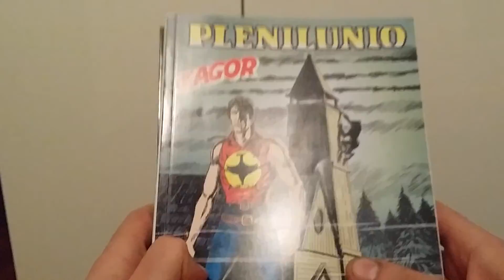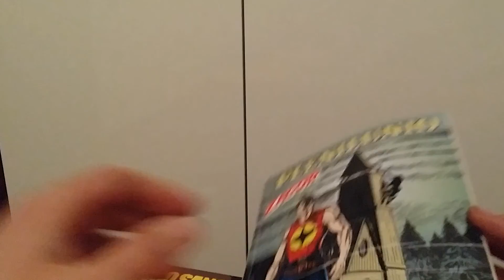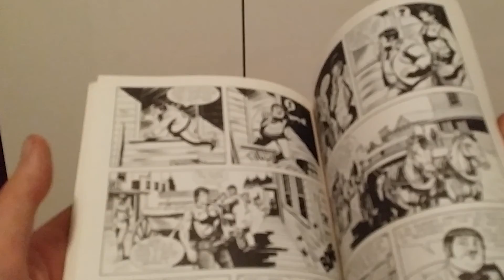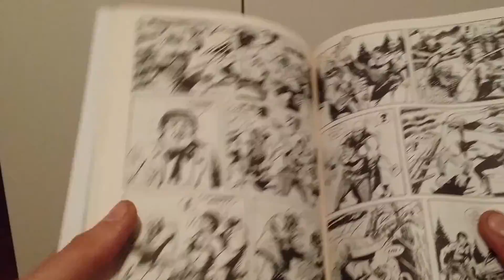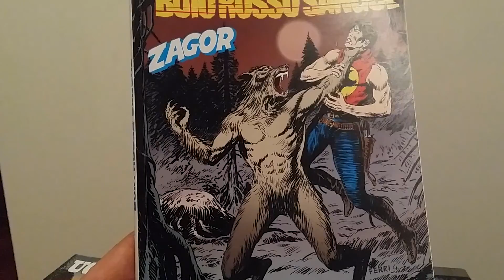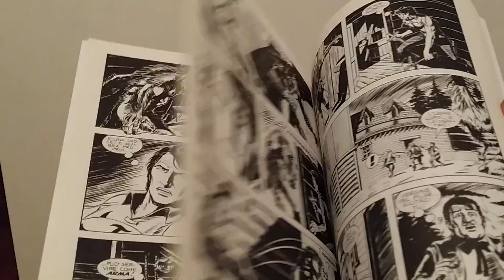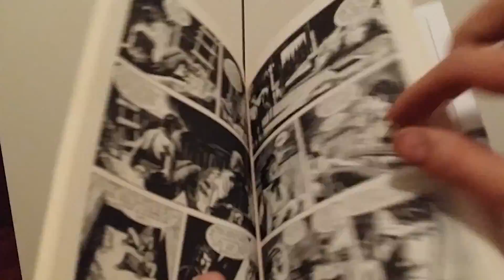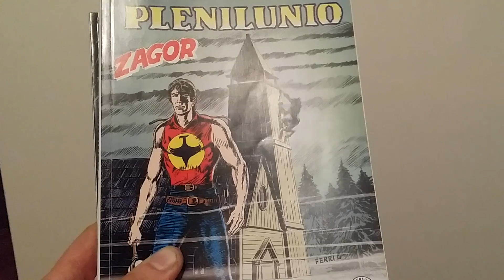Recensione zagor Zenith n585-586-587 "plenilunio"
Recensione di una storia abbastanza recente dello spirito con la scure che parla di licantropia, se siete lettori di zagor come me lasciatemi i vostri commenti su questa storia ed iscrivetevi al mio canale per vedere tante recensioni dedicate al mondo dello spirito con la scure